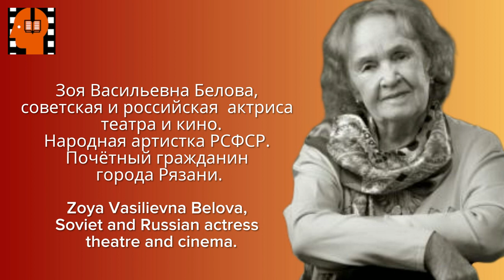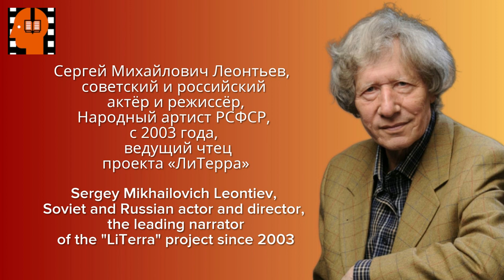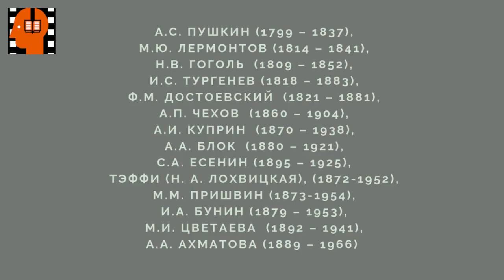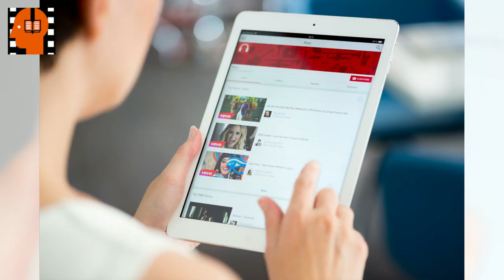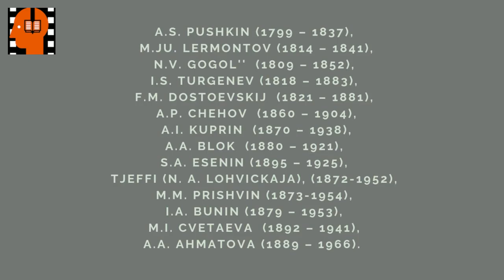F M Dostoevskij Skvernyj anekdot Chast 08. Аudiokniga na russkom jazyke